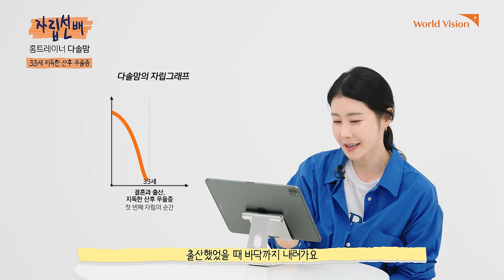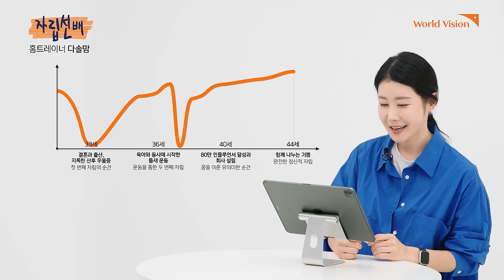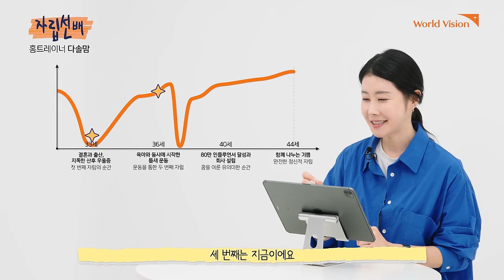다솔맘 최보영 ㅣ 제일 쉽게 인생 바꾸는 법 알려드릴게요 ㅣ 자립선배 ㅣ Worldvision 월드비전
출산 후유증으로 스쿼드 1개도 힘들었던 전직 트레이너가
80만 팔로워들에게 홈트레이닝 인플루언서가 되기 까지
그래프를 통해 알아보는 자립선배 다솔맘 최보영의 인생 스토리

[✔ Chapter]
00:00 하이라이트
00:22 다솔맘 최보영
00:44 결혼과 출산
02:20 첫번째 자립
02:52 육아와 운동
03:50 홈 트레이닝과 SNS 시작
05:18 SNS 계정 해킹
07:37 DSM케어 공동 대표
09:03 월드비전 식수 사업
10:12 타바타 운동
10:53 그래프를 보고 드는 느낌
11:30 특별한 자립의 순간
12:47 다솔맘 최보영에게 자립이란?
13:53 마무리

🎁 댓글이벤트 🎁
자립 선배 다솔맘 최보영 님께
듣고 싶은 조언이나 궁금증이 있으시다면
지금 바로 댓글 남겨주세요!🤣

구독자 여러분들의 질문 중 3가지의 질문을 선정하여😎
자립 선배가 직접 대댓글로 답변해드리며👌
❤️사랑❤️을 담은 선물도 함께 보내드립니다!

✅ 이벤트 기간
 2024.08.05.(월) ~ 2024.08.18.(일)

 - 질문이 선정 된 3인
    : 몸 건강 챙기기! 다솔맘과 함께해요! 다솔맘패키지
    [패키지 구성품]
    데일리, 다솔맘홈트 1권
    똑똑한 끼  1박스 10포
    이너유니버스4000  25ml 30병 1박스
     (보너스) 멜킨 라텍스 고무 스트레칭 밴드 옐로우 오리지널 입문자 1단계 1.5M

- 감사상 5인
    : [스타벅스] 아메리카노 Tall 기프티콘

✅ 당첨자 발표
 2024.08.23.(금) 오후 6시 커뮤니티 공지